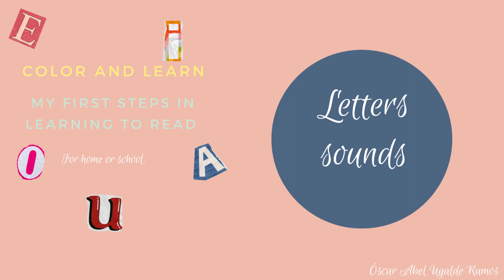E sound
Sound related to "E".